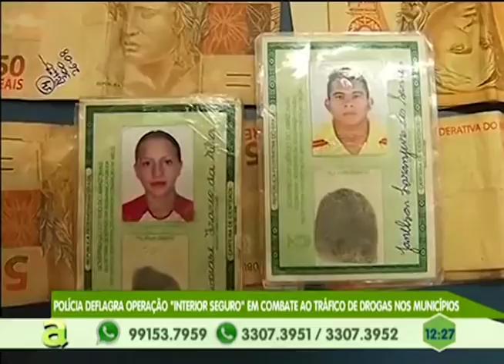Homem é preso por tráico de drogas no município de Urucurituba - Am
04º BLOCO AGORA 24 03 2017 - Homem é preso por tráico de drogas no município de Urucurituba - Am